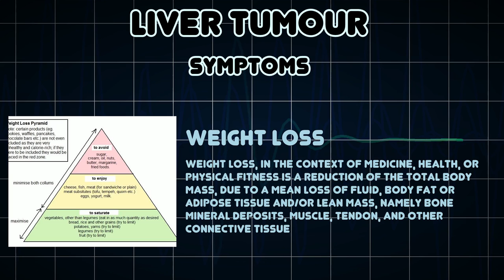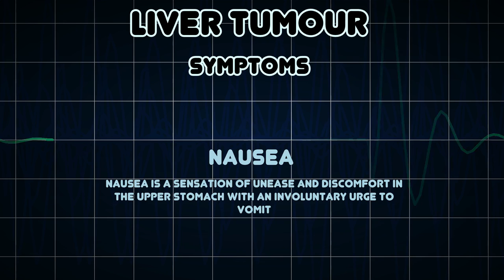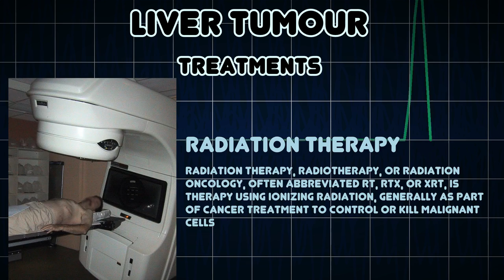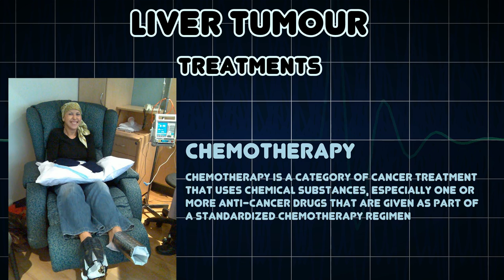Liver tumour (Medical Condition)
Symptoms, risk factors and treatments of Liver tumour (Medical Condition)

Liver tumors or hepatic tumors are tumors or growths on or in the liver